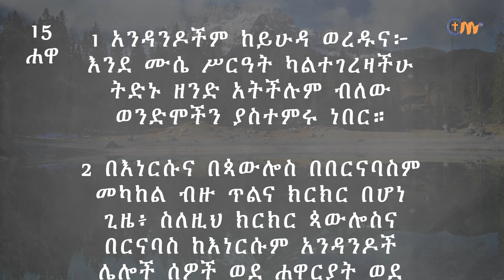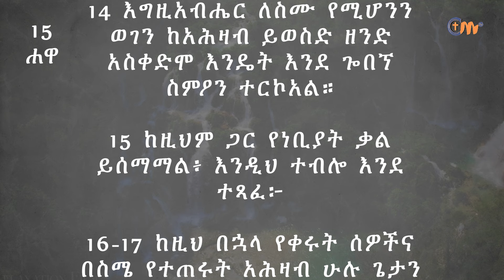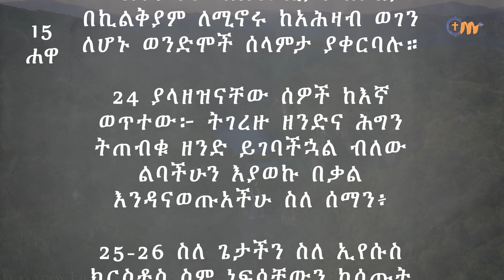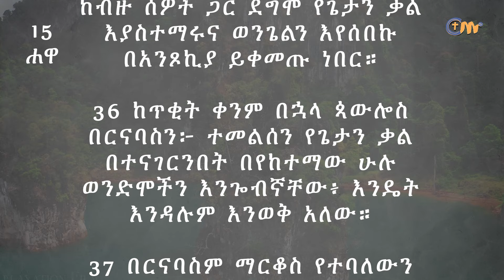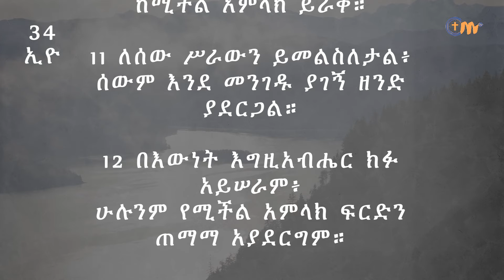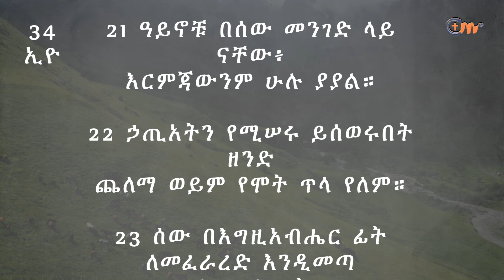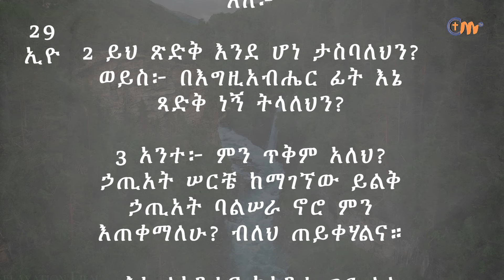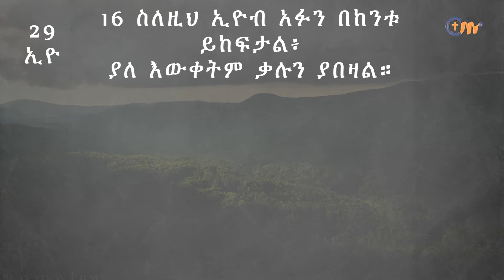ቀን 188 - ሰኔ 29 የአንድ አመት የመጽሐፍ ቅዱስ ንባብ || Day 188 - July 6 || One year bible reading plan.